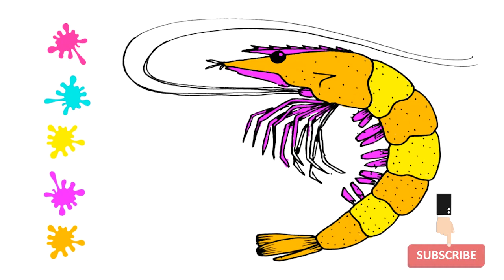How to Color a Prawn | Sea Animals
- These are all short, simple, and fun coloring of recognizable animals that kids love to learn about !